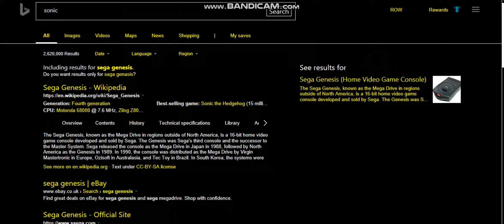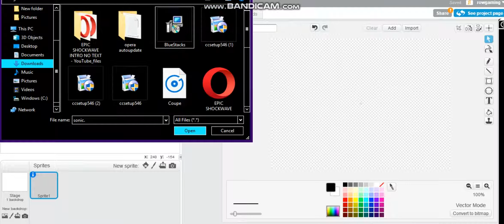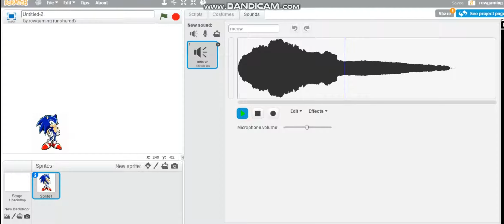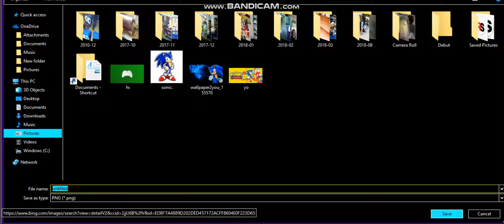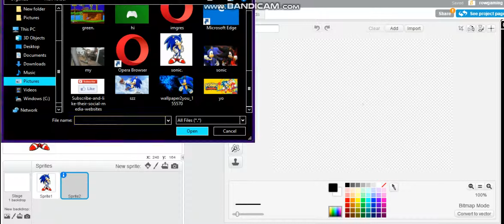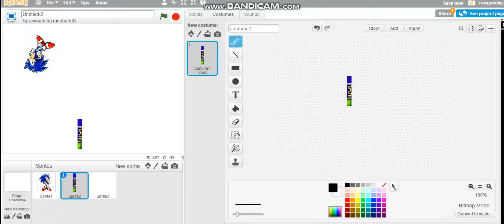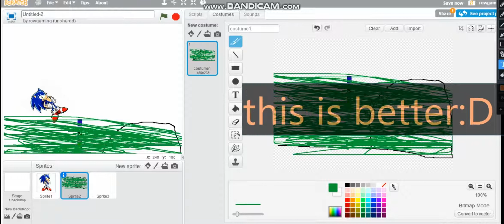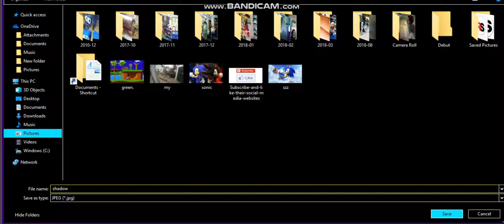how to create a sonic game part one.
its on scrach and plise sub and